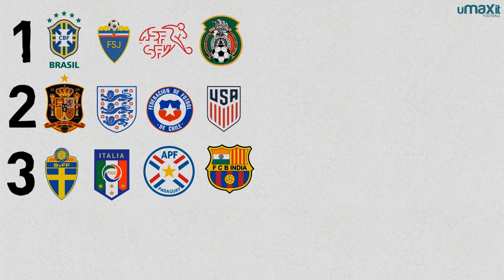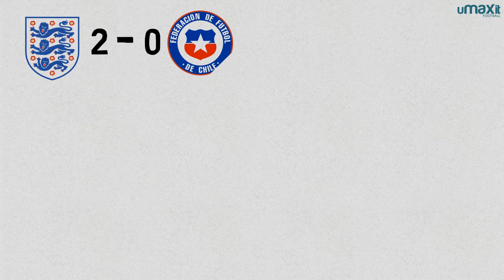Brazil 1950 | A History Of The World Cup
Brazil is the country most synonymous with the World Cup, and 1950 was their first chance to host. They expected to win it, too, but a collective psyche-shattering defeat in the final would lead to wholesale changes in the national team set up. This video covers the history of that tournament.

► Follow our World Cup Series!

► This was Written by Paul Ansorge, Narrated by Joe Devine and Produced by Alex Baker!

- Title: Malachite
- Artist: Andy G. Cohen